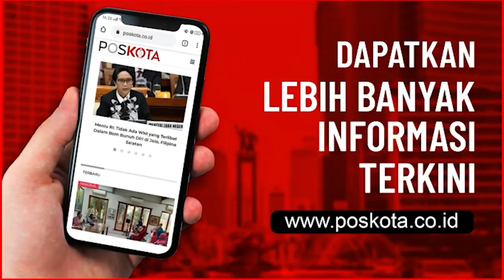JENAZAH RICO DAMIANUR MAHULETE KORBAN PESAWAT SRIWIJAYA AIR SJ-182 DIKEMBALIKAN KEPADA KELUARGA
JAKARTA, POSKOTA.CO.ID – Tim Disaster Victim Identification (DVI) menyerahkan jenazah korban pesawat Sriwijaya Air SJ 182, agar bisa segera dimakamkan, Jumat (15/01/2021)

Kali ini jasad Rico Damianur Mahulete (32), yang diserahkan ke pihak keluarga setelah sebelumnya berhasil di identifikasi.

Pendeta Betty Kailola, selaku perwakilan pihak keluarga mengatakan, jenazah Ricko akan diterbangkan ke daerah asal di Makassar pada esok hari, Sabtu (16/1) dan  langsung dimakamkan.